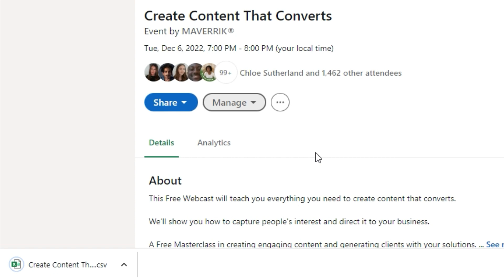How To Download Your Linkedin Live Attendees List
Get a list of your webinar attendees to add to your email list, follow-up list or CRM. Simply head to your past event, click manage and select download registration info.

Maverrik is on a mission to help one million businesses grow revenue, margin and profit.

We are leaders of business growth and social selling. Helping clients take action through our group courses, programmes and accelerators.

Since our inception in 2014, we’ve helped over 150,000 businesses in the UK, Europe and the United States to develop and implement social selling strategies that create new business.

Whether you’re a solopreneur or a global giant, we have the right tools to help you get results.

The Accelerator Programme 🚀